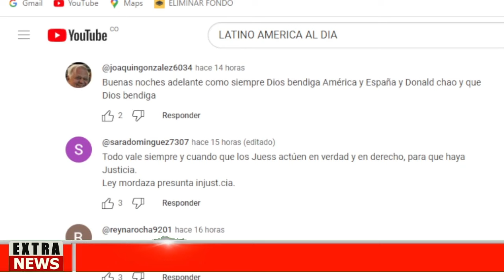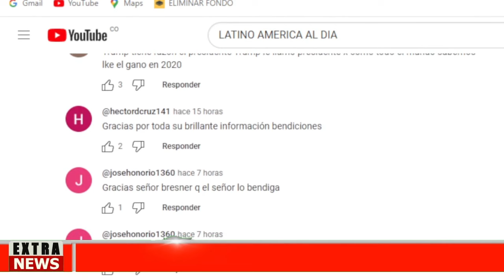🔴PIDE JUICIO POLITICO TRUMP NOTICIAS HOY 30 MARZO 2024 NEWS TODAY DONALD TRUMP EEUU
Noticias de colombia hoy 30 MARZO 2024, ultimas noticias de venezuela hoy  30
MARCH 2024, ultimas noticias 30 MARCH 2024, noticias de cuba en vivo hoy 30 MARCH 2024, las noticias de venezuela en vivo 30 MARCH 2024, ultimas noticias de cuba en vivo 30
MARCH 2024, Noticias cuba hoy 30 MARZO 2024,
noticias estados unidos hoy 30 de MARZO 2024,
 estados unidos news today 30 MARZO 2024,
latest venezuela news today 30 MARZO 2024,
news last minute today 30 MARZO 2024,
last news 30 MARZO 2024,
estados unidos news live today 30 MARZO2024,
the ee.uu news live 30 MARCH 2024,
latest news from venezuela live 30 MARZO 2024,
Noticias De EEUU Hoy 29 MARZO 2024,